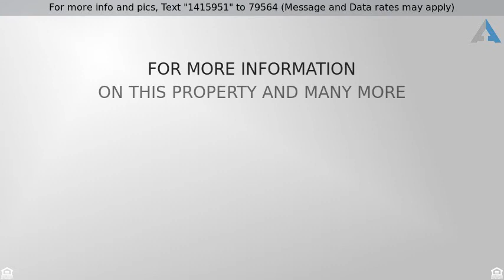Priced at $269,000 - 8508 W Oraibi Drive, Peoria, AZ 85382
Popular St Thomas model patio home steps away from the pool. This home is full of upgrades you will love! Wood shutters.  Spacious rooms and beautifully tiled floors combined with a neutral color palette create the perfect space for your belongings.    Kitchen boasts beautiful granite and rich cabinetry.  White appliances add that crisp and clean lined effect.  A breakfast area and dining room offer entertaining options! A generously sized ensuite composed of double vanities and ample cabinets is a great addition to the master suite.  Enjoy the AZ outdoors under your large patio with views of open space and beautiful greenery. Enjoy the community amenities of  Westbrook Village!  Adult community.